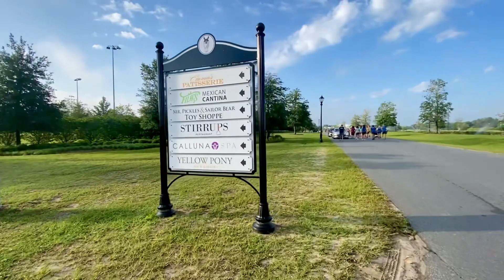First Family 5K Run And Walk | WEC Spring Festival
May 13,2023

We signed up for our first family 5K run with the Garcia’s. It’s in the World Equestrian Center in Ocala. Woke up 5am and drove for 2hrs to the venue. The race started at 8am. The kids were in their joggers. Since it’s their spring festival they have a few exhibits and vendors sell local food, arts and crafts. There were bouncy houses for kids to play. We were able to see horses too.

It was a day well spent.